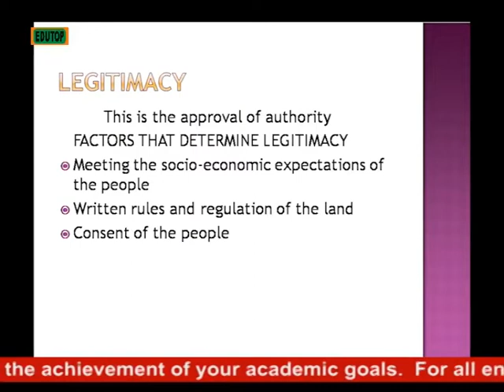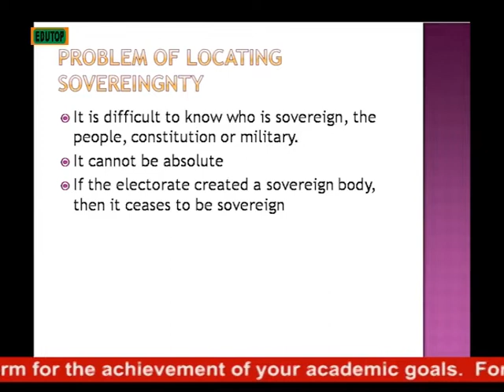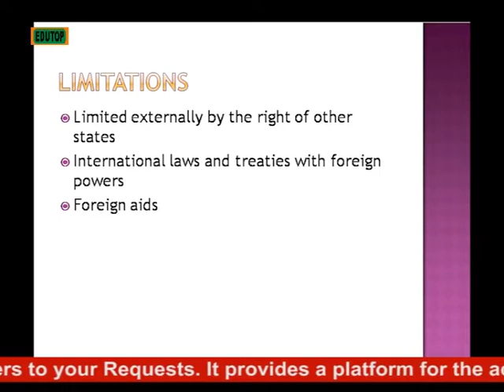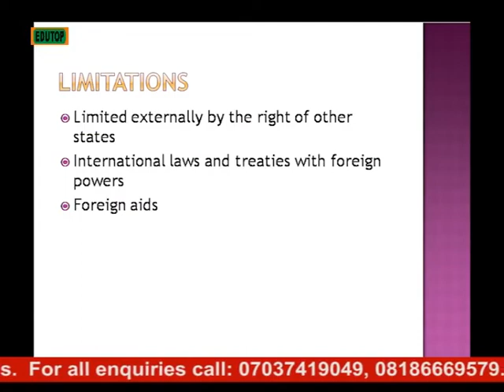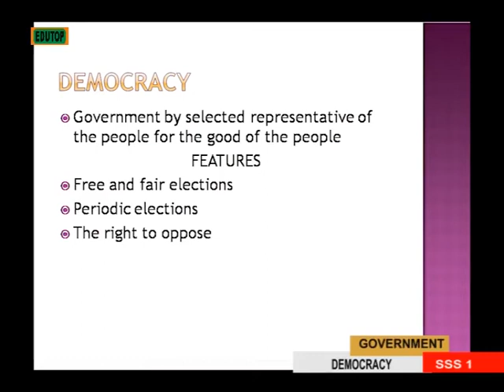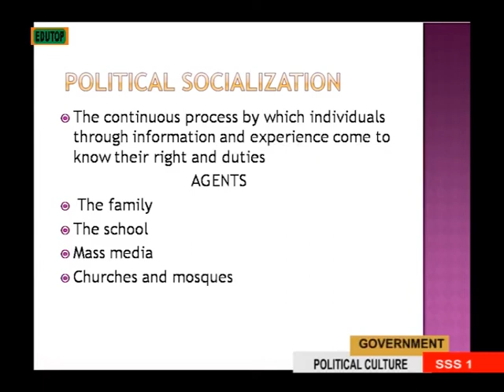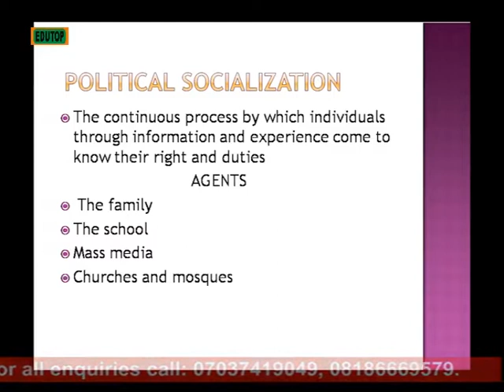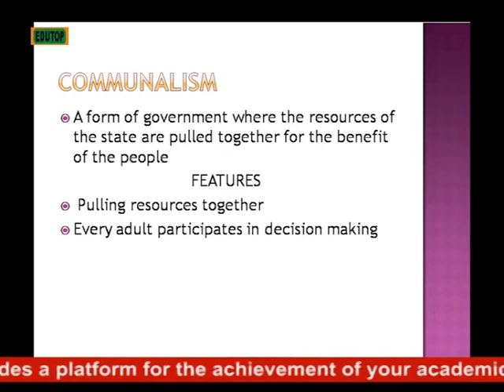(GOVERNMENT FOR SENIOR SECONDARY SCHOOL SS1) Lesson 2